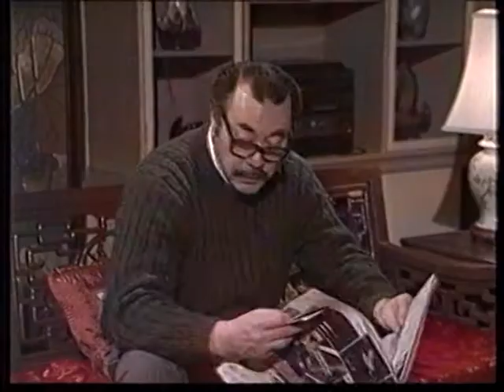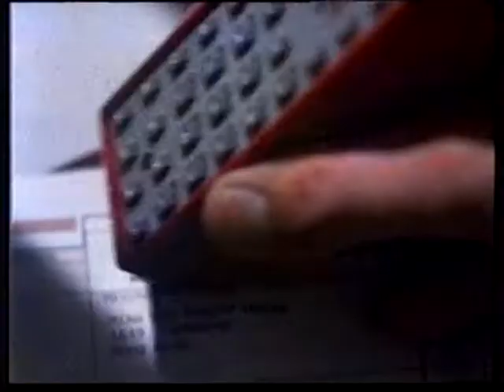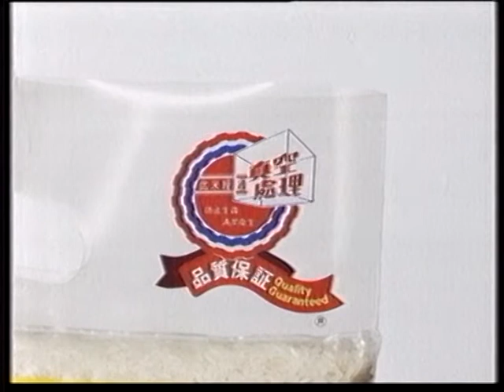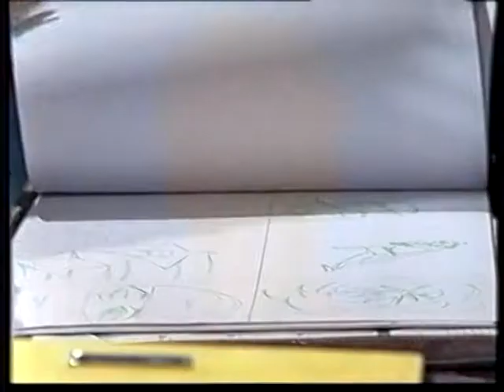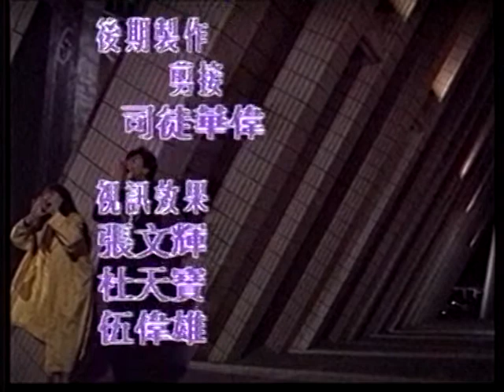乖女也瘋狂十三集